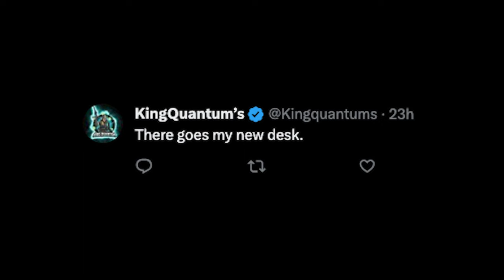WATCH: Cars block FedEx semi while dozens pillage packages, leave boxes scattered everywhere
A FedEx tractor-trailer was blocked by several cars in a Memphis, Tennessee, intersection before dozens of people pillaged the back of the truck for packages, leaving boxes discarded all over the road during the brazen weekend theft.

Video from the scene shows multiple people running through parked cars in the road toward the FedEx truck as the driver attempts to escape the ravagers who are carrying their loot.

Multiple men allegedly used an unknown tool to open the safety latch on the truck’s sealed back doors and took numerous packages, the driver said, according to multiple local reports.

When police officers arrived, multiple vehicles were seen recklessly speeding away Saturday night, the Memphis Police Department said, according to Fox13 Memphis.

The large-scale theft happened at Mallory and Riverport in the South Memphis neighborhood of the city.